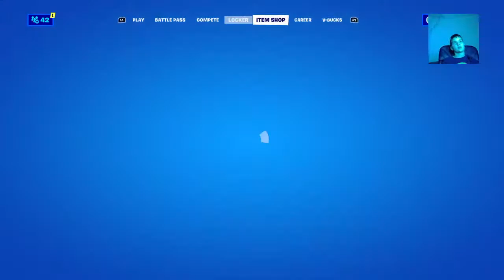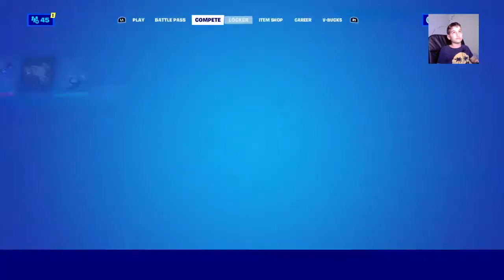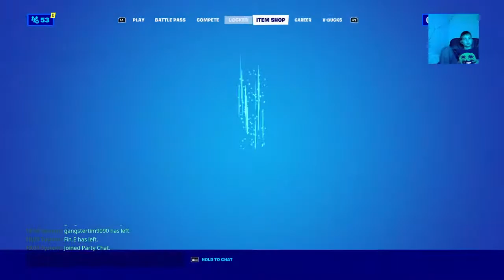Item shop/ live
Like and sub with notifications